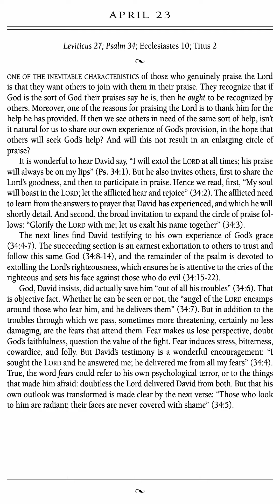Love of God Devotion (Vol. 1) 2024 - April 23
1. Scripture Saves.

2. Scripture frees from Satan.

3. Scripture imparts grace and peace.

4. Scripture sanctifies.

“Sanctify them in the truth; your word is truth” (John 17:17).

5. Scripture gives joy.

6. Scripture protects us from destructive error.

7. Scripture is the hope of heaven.

8. Scripture will be resisted by some.

9. The right handling of Scripture is approved by God.

10. Scripture gives and sustains life.

5 Good Reasons to Use the Robert Murray M'Cheyne Bible Reading Plan in 2018 - Paul Carter

1. You get to read the New Testament twice
2. You get to read the Psalms twice
3. You get to see how the Bible fits together
4. You get to read at your own pace
5. You get to be part of a Bible-reading community